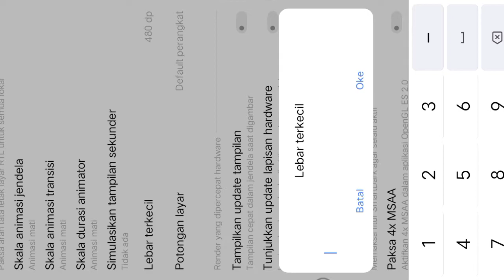Saya Akan Menginspirasi Anda🇮🇩 Open Settings 4.0 ⚙️ | Cintailah OneShot Lokal🇮🇩❤️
Share Bruda ❤️

MOBILE📱: VIVO Y30 4 128

🖐️ tags ignore 🖐️